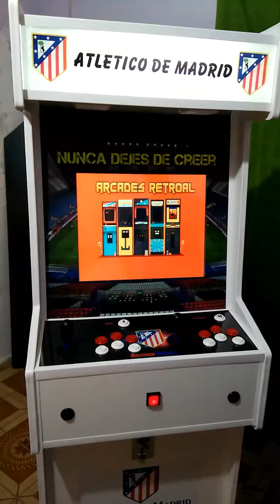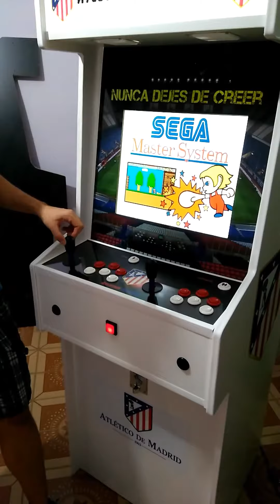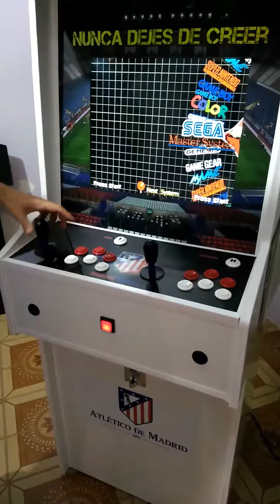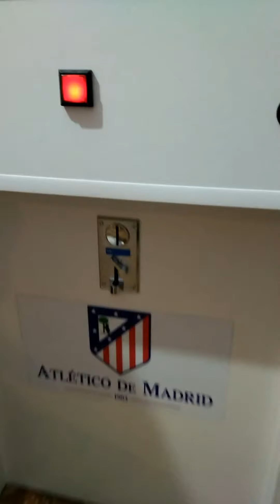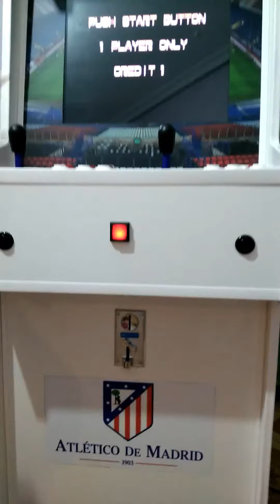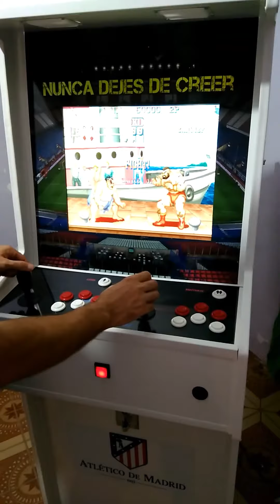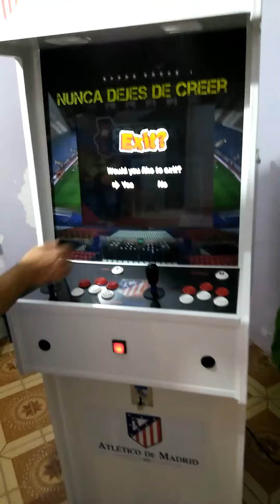RetroOne Atlético de Madrid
Video con la RetroOne en funcionamiento